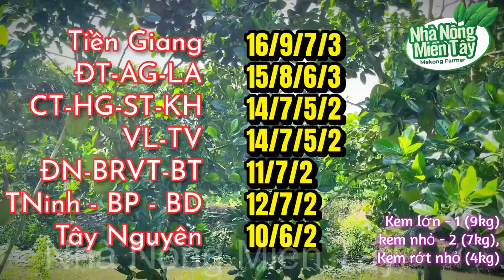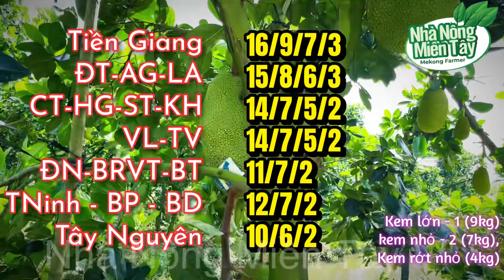Giá mít thái sáng hôm nay ngày 16.05.2024: giá giảm